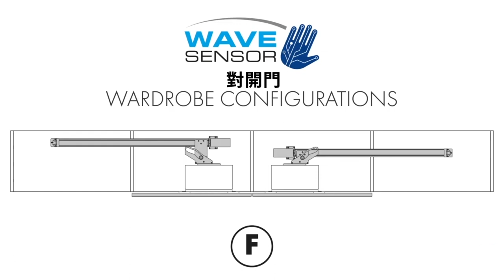義大利CINETTO 電動平面拉門PS40.3(可裁切)感應裝置安裝影片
義大利CINETTO 電動平面拉門PS40.3(可裁切)

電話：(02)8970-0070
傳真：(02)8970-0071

新北101展示中心(歡迎預約參觀)：新北市樹林區佳園路三段101巷101號
台中308展示中心(歡迎預約參觀)：台中市潭子區大豐路一段308號